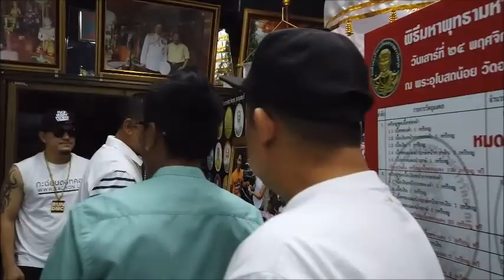ข่าวดี แจกฟรีข้าวสารพระเจ้าตากชาววัดอรุณ ถุงละ 5 กิโลกรัม จำนวน 742 ถุง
((หนังสือพิมพ์กะฉ่อนดอทคอม ทีมงาน วิทย์ วัดอรุณ))
ข่าวดี แจกฟรีข้าวสารพระเจ้าตากชาววัดอรุณ ถุงละ 5 กิโลกรัม จำนวน 742 ถุง ในวันเสาร์ที่ 12 มกราคม 2562 ที่งานวันเด็กแห่งชาติประจำปีนี้(มีคลิป)

มหาบารมี เหรียญสมเด็จพระเจ้าตากสินมหาราชชาววัดอรุณ รุ่นกรุงธนบุรี คุ้มครองชีวิต(มีคลิป)